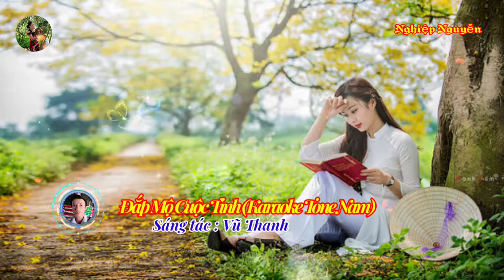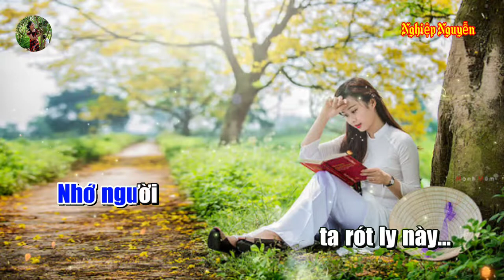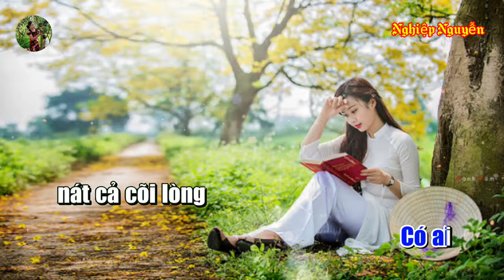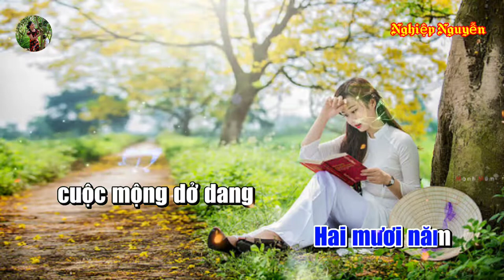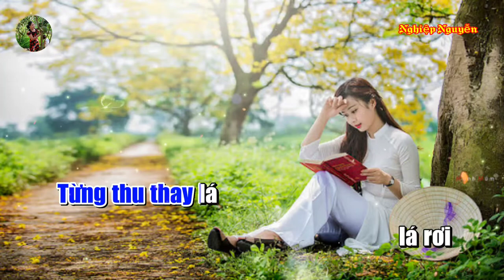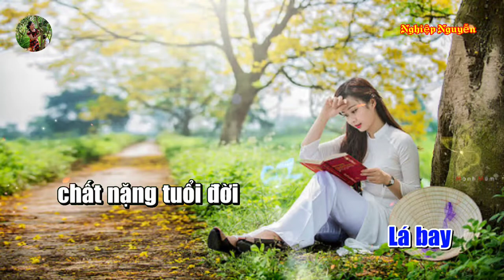Đắp Mộ Cuộc Tình Karaoke Tone Nam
Tên bài hát : Đắp Mộ Cuộc Tình
Tác giả : Vũ Thanh
Của Kênh : SAO CHUỔI TV
Hợp âm bài hát :

Say giấc mộng ban đầu
Yêu người thủa mới đôi mươi
Em đang độ trăng tròn
Từng ngày qua phố
Áo em trắng cả đường về
Lá thư ướp mộng học trò
Mối tình xanh như khúc hát
Ai đã hẹn với thề
Để rồi lỡ mối duyên thơ
Ra đi chẳng giã từ
Ngày em thay áo
Áo hoa pháo đỏ rượu nồng
Có ai nát cả cõi lòng
Đứng nhìn em bước bên chồng
Hai mươi năm cuộc mộng dở dang
Khắc sâu bóng nàng
Lắng trong cung đàn em giờ ở đâu
Hẳn vui duyên mới
Hai mươi năm cuộc rượu còn đây
Uống qua tháng ngày
Cố quên đi người
Say hoài sầu không vơi
Tình duyên ta tiếc uống thêm ly này
Ôm giấc mộng lỡ làng
Những chiều lắng tiếng mưa rơi
Đêm say chờ trăng tàn
Từng thu thay lá
Lá rơi đắp mộ cuộc tình
Lá bay chất nặng tuổi đời
Nhớ người ta rót ly này.